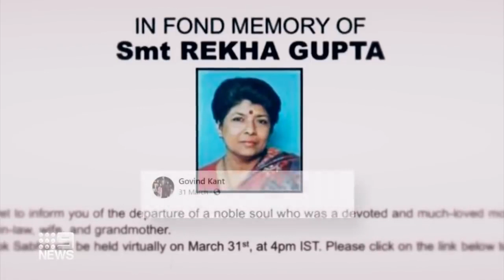Sydney father dies of COVID 19 in India/coronavirus reality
Deuteronomy 7:15
“And the LORD will take away from thee all sickness, and will put none of the evil diseases of Egypt, which thou knowest, upon thee; but will lay them upon all them that hate thee.”